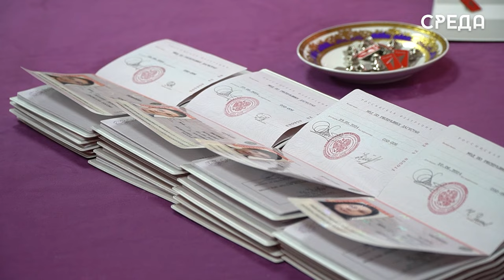Торжественное вручение паспортов состоялось в лицее номер 8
18 октября на базе лицея №8 имени Амет-хана Султана состоялось торжественное вручение первых паспортов гражданина Российской Федерации воспитанникам образовательных учреждений муниципалитета и участникам Всероссийского движения Первых. Открыл мероприятие торжественной речью директор школы Рашид Абдуллаев.

Основаная цель проведения данного мероприятия - оставить в памяти детей этот знаменательный день, в котором они стали более ответственными и взрослыми. Поддержать ребят в такой важный и ответственный день прибыли: заместитель председателя собрания депутатов г.Каспийска Аза Алиева, специалист ДРОО «Движение Первых» Ольга Мусанабиева и член организации «Боевое братство» Войнов Афганистана Насир Бурчаков.